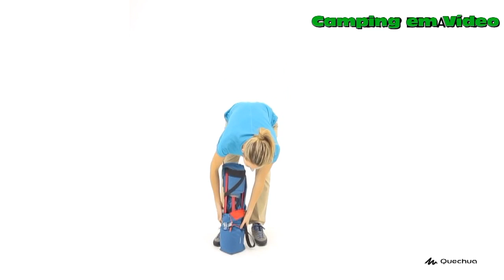QUECHUA AIR INFLATABLE CAMP BED - 70 CM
A Cama QUECHUA AIR INFLATABLE CAMP BED de 70 cm  foi concebido para o CAMPISTA que deseja uma cama de campismo muito confortável. Dimensões 190 x 70 x 25 cm / Área de dormida alta, com "ripas" de sommier. Peso 3,8 Kg. Acompanha bolsa de transporte. Ele é usado com o colchão de 70 cm inflável, vendido no Brasil. Agora já esta cama, só na Europa ao custo de hoje de R$ 240,00 (60 Euros)

Você que gosta de estar atente aos lançamentos de barracas e acessórios para camping. Que quer saber como são alguns dos camping que visitamos. Curte passeios.
Ou peça para participar do Clube das Barracas